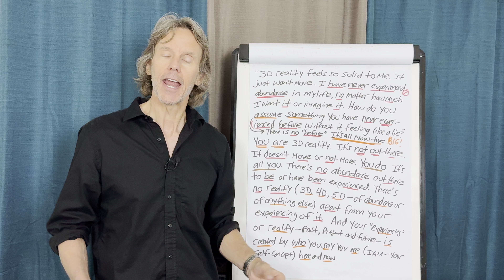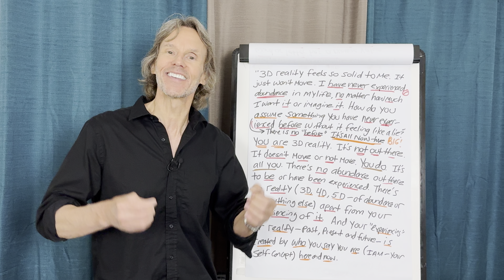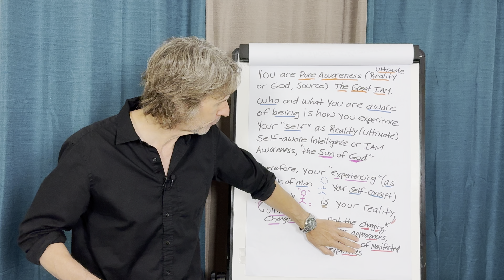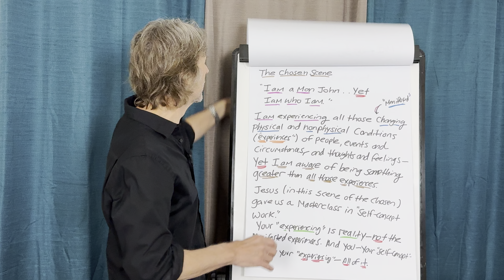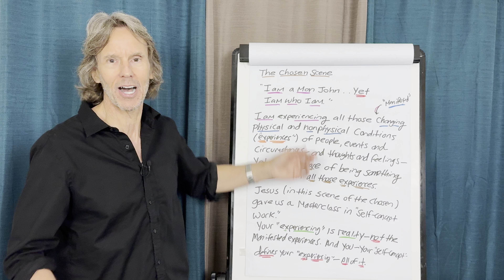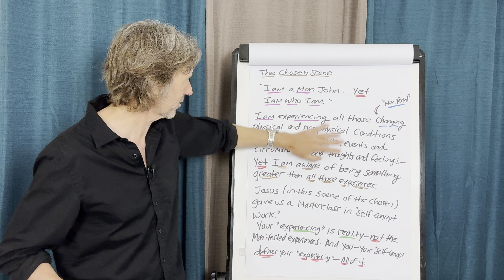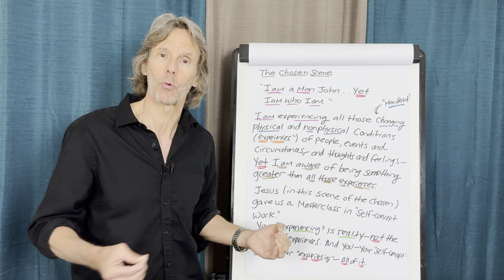How To Create Your Reality (FAST!)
➡️ Join Tom Kearin on Be Something Wonderful as he reveals a powerful reality creation technique that works incredibly fast! Discover how to harness the laws of attraction, quantum physics, and your inner divinity to manifest the life of your dreams. Get ready to be shocked and amazed by the speed and effectiveness of this method. Embrace your genuine greatness and start creating your desired reality today!